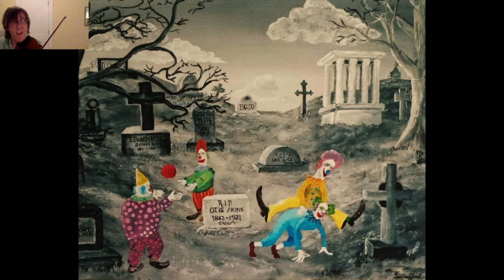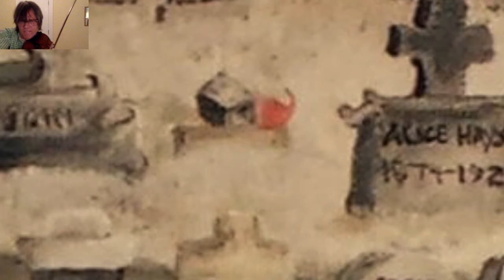Tom and Grady Swafford at Me, Myself and Eye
artwork by Grady Swafford, music by Tom Swafford
livestream broadcast 8/1/20
Me, Myself and Eye series
presented by Connection Works
Brooklyn, NY
I have a special connection to the art in this performance. Most of the paintings are from the early 2000s when my older brother Grady and I lived in the same house in Seattle, WA- so I witnessed a lot of it being created.   Grady has been drawing and painting since I was a child. In fact, one of the pieces in this show was a gift to me for my 8th birthday.  Grady is also a songwriter and musician (guitar, piano and bass- studied with Gary Peacock at Cornish in the early 80s).  I created the slideshow, which acts as a kind of score. The music is improvised although I played along with the slideshow a few times for practice.